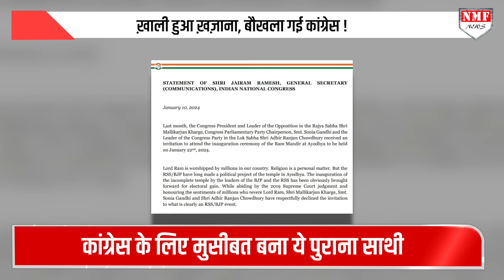अब कांग्रेस की जमीन हिलने वाली है, मिलिंद देवड़ा तो बस शुरुआत है!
लोकसभा चुनाव से पहले महाराष्ट्र कांग्रेस के वरिष्ठ नेता और पूर्व केंद्रीय मंत्री मिलिंद देवड़ा के कांग्रेस छोड़ने से पार्टी को बड़ा झटका लगा है. इससे कांग्रेस की मुंबई राजनीति पर असर पड़ सकता है. वो भले ही बड़े जनाधार वाले नेता नहीं हैं, लेकिन दक्षिण मुंबई में उनके प्रभाव को नकारा नहीं जा सकता है

Producer- Abhishek Pundir